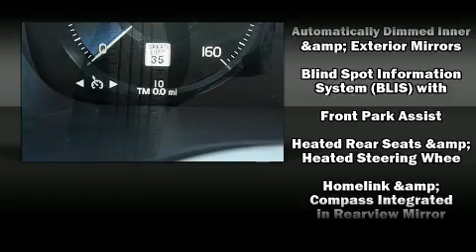2020 Volvo XC60 T5 Momentum in Fredericksburg, VA 22401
Volvo Cars Fredericksburg
1001 Noble Way

You can expect a lot from the 2020 Volvo XC60. A turbocharger further enhances performance, while also preserving fuel economy. Volvo infused the interior with top shelf amenities, such as: front and rear reading lights, power front seats, an automatic dimming rear-view mirror, a blind spot monitoring system, remote keyless entry, rear wipers, and cruise control. Rear passengers enjoy the seat heating functionality, keeping them warm during the winter months. For drivers who enjoy the natural environment, a power moon roof allows an infusion of fresh air. Volvo ensures the safety and security of its passengers with equipment such as: dual front impact airbags, front side impact airbags, traction control, brake assist, anti-whiplash front head restraints, ignition disabling, an emergency communication system, and 4 wheel disc brakes with ABS. All wheel drive enhances stability in unpredictable circumstances. Our aim is to provide our customers with the best prices and service at all times. Please don't hesitate to give us a call.